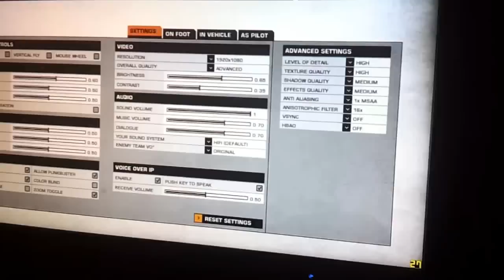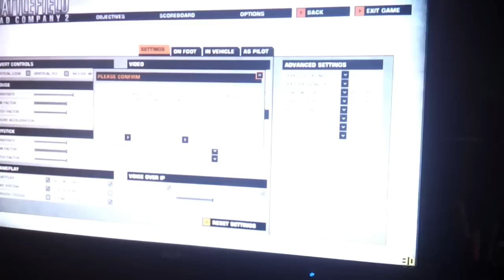Battlefield Bad Company 2 - A8-3870k + 6550d (1080p, +2 lower res)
Settings are in Video, but Resolutions tested are
1920x1080
1600x900  (Lots more in description)
1366x768
32 person server. Basically full.

VIDEO IS SHOT @ 720P at a very awkward position. :) I plugged in a small speaker for you. Shot with Samsung SGS2. It picks up every ambient noise :/

This game is quite playable/looks nice at 1080p. BF3 is not. That video will be up a few days after this. Oddly I swear BFBC2 looks better on this than my 9800gt 1gb. Maybe it's DX11?

This PC is set to auto for BIOS
A8-3870k (3.1ghz) stock 3.0ghz
6550d (630mhz) stock 600mhz
APU (GPU+CPU) Identical to the A8-3850 APU, just unlocked, and .1ghz faster stock
2x4gb G-Skill DDR3-(@ 1922mhz) stock 1886mhz
No discrete Graphics
1gb of shared ram has been dedicated to the GPU. The default is 512mb, but as I
understand it, it will rob more system memory as it needs it anyway. But I had some to spare.

So, basically stock clocks. There is seriously no difference here.

YES the 6550d is integrated graphics on the same die as the A8-3870k. (Hence we call it an APU)
You can use "Dual graphics" with a 6450, 6570, or 6670 in the PCI-E slot. Those are the ONLY cards. My friend has a 6570, and as far as I can tell, this APU's GPU naming (6550d) fits right in line with where it is in the series.

*Always buy 1866mhz ram! 1333mhz and 1600mhz take a decent performance hit on the graphics side, as it is shared memory. You can find a few good benchmarks that will make you go "oh sh*t!"